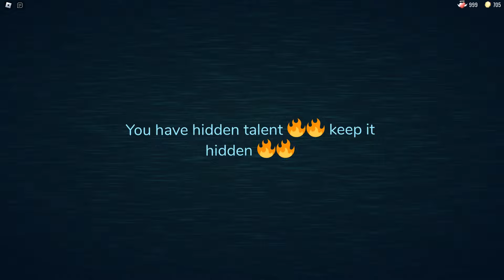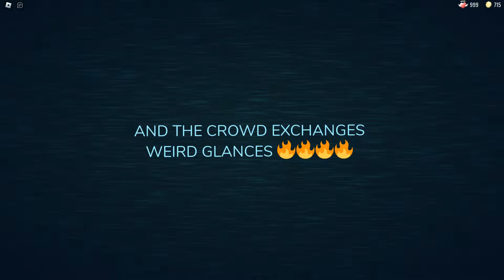ปวดหัวกับเกม DOORS EP3 ทริปเปิ้ลเจฟสายบัค!!!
100 ✔
1,000 ✔
10,000✔
100,000
1,000,000ไปนอนฝันเอานะนายปลามมี่😂😂😂
doors 👁
doors
doors 2
doors update
doors super hard mode
doors april fools
doors roblox
doors new update
doors อัพเดทใหม่
roblox doors april fools